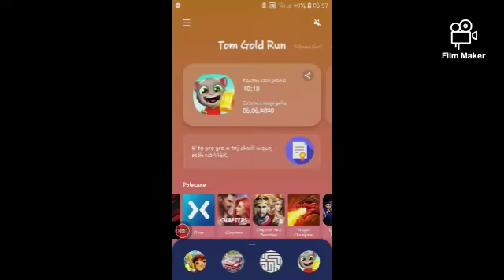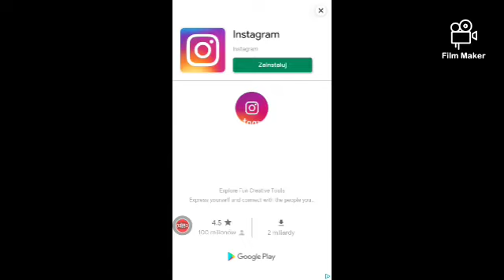Tom gold run gameplay part 3